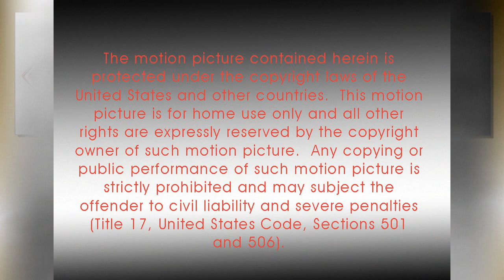7723 Scrapeshin Trail Virtual Tour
Are we on vacation? From front to back, you will question if you are in this coastal style home which appears stolen from the pages of Veranda with open floor plan overlooking the Fairway at Council Fire and its own private pool and expansive outdoor area. Gorgeous setting that gives you the feeling of wide open space both in and out. Lives like a one story home featuring main level master with two additional bedrooms on main. Circular drive provides perfect parking for guests with porte cochere.  All photographs and tour �Michele Winter Johnson.